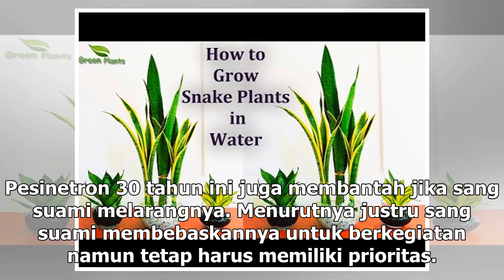Manis Studio | 5 Tahun Vakum di Dunia Entertainment, Alasan Risty Tagor Bikin Salut - VIVA